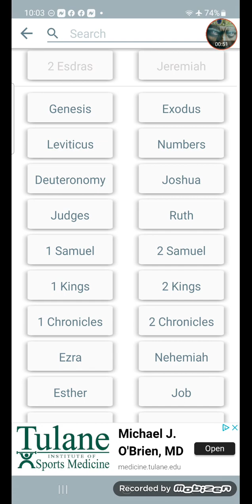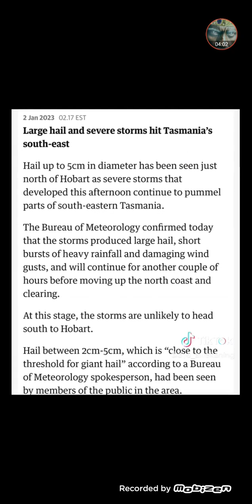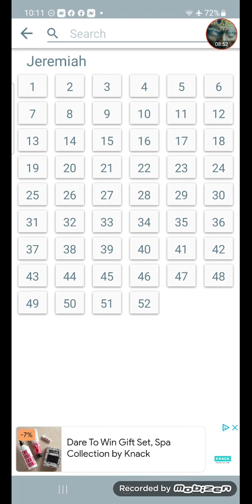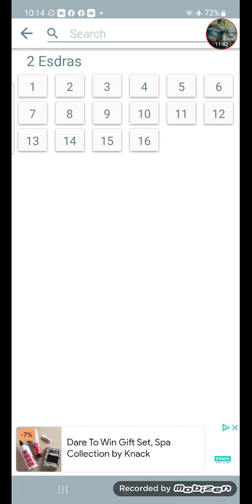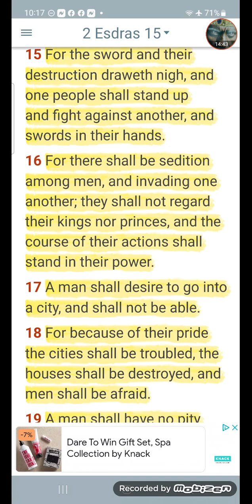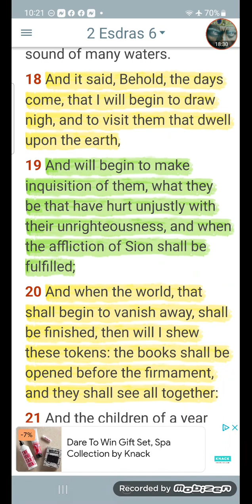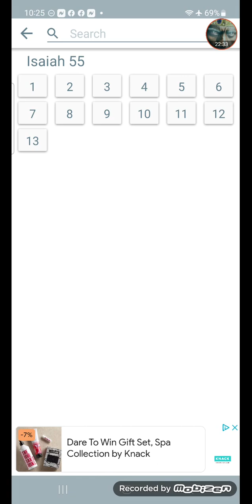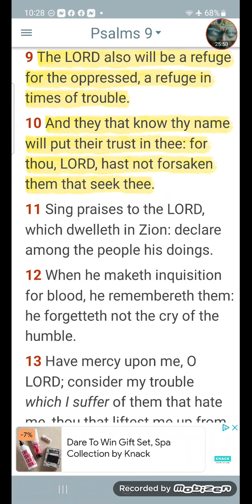THAT IN THE LAST DAYS PERILOUS TIMES SHALL COME